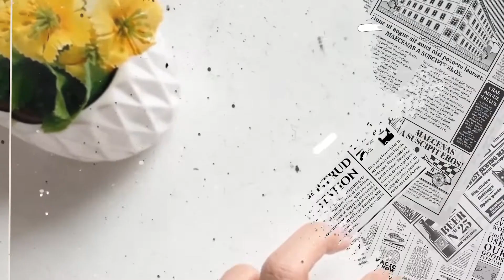How to make a Paper Diamond | Easy paper Diamond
Here you will find very easy tutorials for crafts origami papercrafts, kids drawings, gift wrap tips, DIY decorating ideas & etc..

In this video I'll teach you how to make a Easy paper # Diamonds .! in a easy way. Follow my video step by step and you'll make the exact same one as I do. (Last step you have to fill air) I'm sure you'll like it. Specially the kids..

🔸Materials - 15cm x 15cm square Paper (you can change the size)
🔸Glue

Origami is a art of paper folding. There are thousands of origami foldings all around the world. Origami is good for you as it develops eye hand co-ordination, memory & also develop fine motor skills.

Join ArtWithSasha, even if you never done origami or papercrafts, you will be able to learn how to do it by simply following what I do. Hope you'all enjoy the videos.